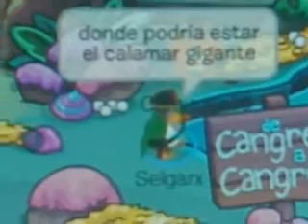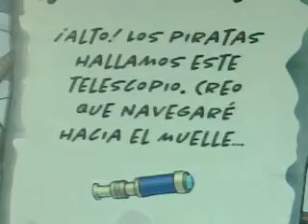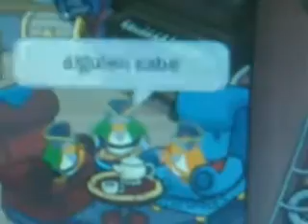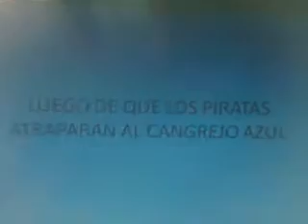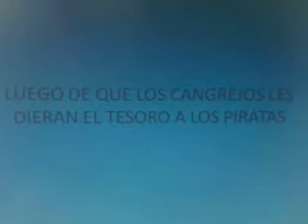Club penguin - en busca del tesoro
Xavifrank10, Selgarx y Camirosa30 deben encontrar el tesoro pero los cangrejos evitaran que lo obtengan engañandolos